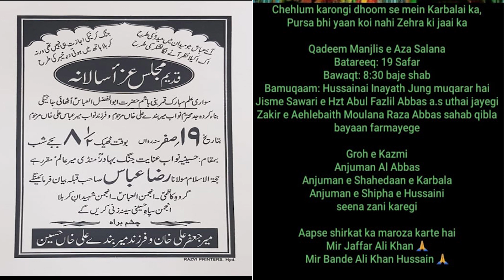Qadeem Majlis e Aza Salana @Devdi Inayat Jung, 19 Safar 2022, Mir Jaffar Ali Khan, Mir Bande Ali Kha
AHD LIVE Qadeem Majlis e Aza Salana @Devdi Inayat Jung, 19 Safar 2022
Sawari hzt.abul Fazlil Abbas A.S Uthai Jayegi
Khitabat : Moulana Raza Abbas Sahab Qibla Bayaan Farmayenge
Shirkat ka maruza : Mir Jaffar Ali Khan, Mir Bande Ali Khan Hussain

Watch all Majlis & Juloos Live on our official and Android app..

Download Azadari Hyderabad app from play store Now!

To broadcast Majlis live contact Kumail (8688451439)